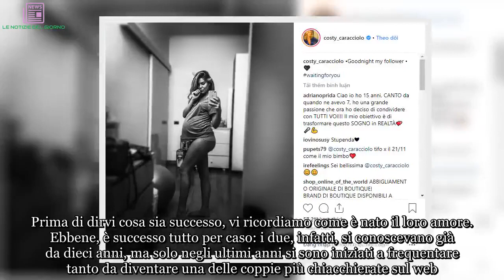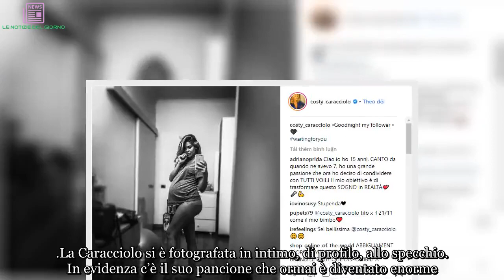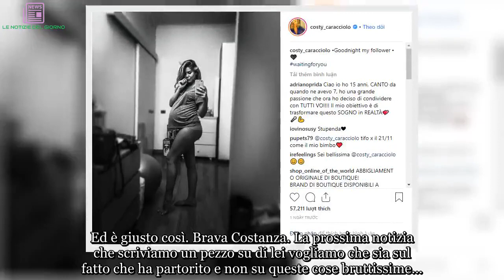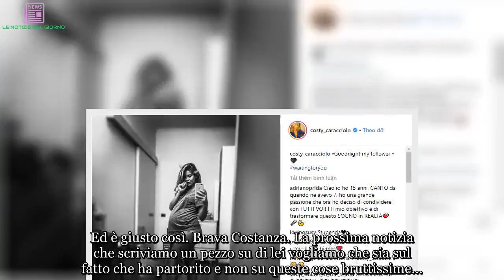Costanza Caracciolo accusata di essere ingrassata troppo in gravidanza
Ci siamo, manca davvero poco alla nascita della primogenita della ex velina di Striscia la notizia Costanza Caracciolo e dell’ex bomber Bobo Vieri. La piccola è attesa per la fine novembre e ormai i futuri genitori non stanno più nella pelle: vogliono conoscere la loro bimba.

Da quando ha annunciato la gravidanza, Costanza Caracciolo non ha mai smesso di aggiornare i suoi follower con foto e video del pancione. I fan, ovviamente, sono sempre stati molto felici. Ma ultimamente è successo qualcosa di davvero molto spiacevole. Prima di dirvi cosa sia successo, vi ricordiamo come è nato il loro amore. Ebbene, è successo tutto per caso: i due, infatti, si conoscevano già da dieci anni, ma solo negli ultimi anni si sono iniziati a frequentare tanto da diventare una delle coppie più chiacchierate sul web. Già quando è venuto fuori che stessero insieme, non si faceva che parlare di loro. Figuriamoci quando hanno annunciato di aspettare un bambino.
Ventotto anni, bella, sexy, bionda, occhi azzurri: Costanza Caracciolo è un vero schianto. Non solo: la Caracciolo si è sempre contraddistinta per la sua eleganza e per la raffinatezza. Nei suoi scatti in gravidanza è sempre apparsa bellissima e solare e tutti hanno apprezzato che la velina avesse deciso di condividere un momento così intimo e delicato per ogni donna. Ma l’ultima foto che Costanza Caracciolo ha postato in rete ha sollevato un bel polverone.
La Caracciolo si è fotografata in intimo, di profilo, allo specchio. In evidenza c’è il suo pancione che ormai è diventato enorme. Ed è normale che sia così visto che ha praticamente finito il tempo. Ma qualcuno non ha gradito quella foto: la Caracciolo è stata accusata da alcuni follower di essere ingrassata troppo durante i nove mesi. Uno dei commenti al suo scatto è il seguente: “enorme cocomero pronto a scoppiare”. Ma ci sono anche parole peggiori. Qualcuno, però, per fortuna, la difende e le dice che è più bella che mai ora che è incinta.
Ovviamente Costanza Caracciolo non ha gradito quelle parole e ha risposto sul social “Giornalismo becero”. Non è la prima volta che la Caracciolo risponde a tono a utenti poco delicati o che la offendono. Ed è giusto così. Brava Costanza. La prossima notizia che scriviamo un pezzo su di lei vogliamo che sia sul fatto che ha partorito e non su queste cose bruttissime…